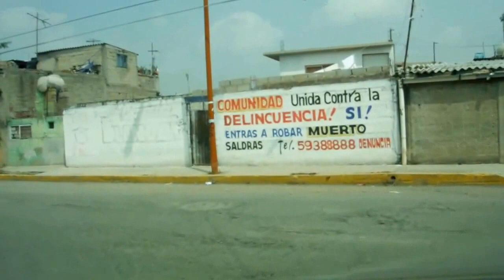Por las calles de Ozumbilla Tecamac parte 2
Estos recorridos por las calles de Ozumbilla son para contestar la petición de los amigos que por alguna razón se fueron a vivir a otra parte pero sienten nostalgia de su pueblo y quieren saber lo que sigue igual y lo que a cambiado en su geografía urbana.